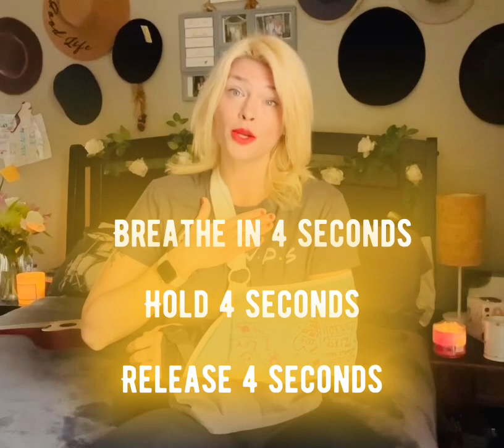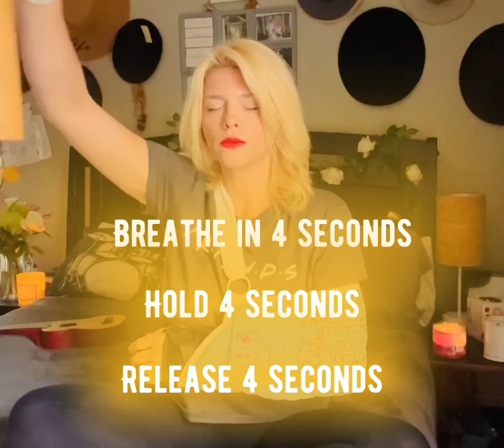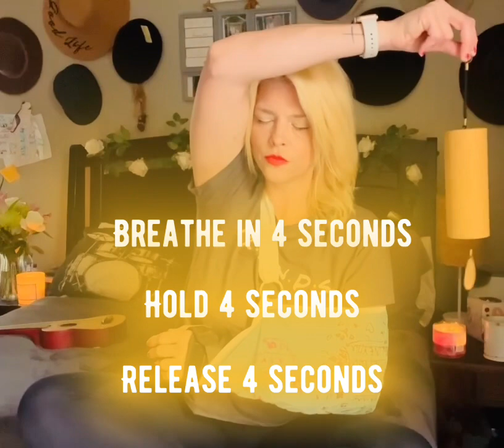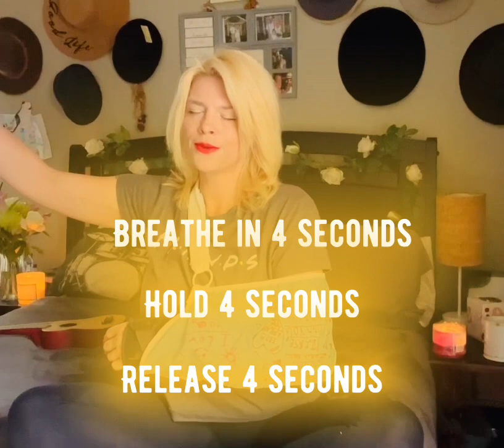10 minute MANIFESTATION MEDITATION for YOUR New Year!!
Join me! Give yourself 10 mins 🥰🙏🏼⚡️
Release and manifest meditation for YOUR New Year

Putting a light bubble around our past blessings and pain and sending it floating to the heavens ..

We are moving forward

BREATHE IT IN!
Name it, See it, envision it, what does it smell like??  Let’s light it up!

Using the 4,4,4 method breathing in for 4 seconds, holding for four seconds and releasing for 4 seconds, in your own way.

 Get comfy, perhaps even lay down and listen?

Join me!